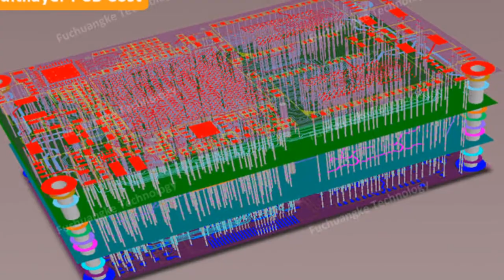Printed Circuit Boards? and their Types||बड़े काम की Board, Tottypotty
Printed Circuit Boards? and their Types

This video provides you a incredible stuff for you about PRINTED CIRCUIT BOARD that we can see everywhere in technology World,our computer motherboard mobile phone motherboard and all technical World depends on pcb coz any Circuit Boards or motherboard made with pcb.

The channel Tottypotty present a learningful incredible stuff for you ,and videos of science and technology here we talks about innovation,and how to solve our problem with the help of innovate Machines.
And with computer program code.